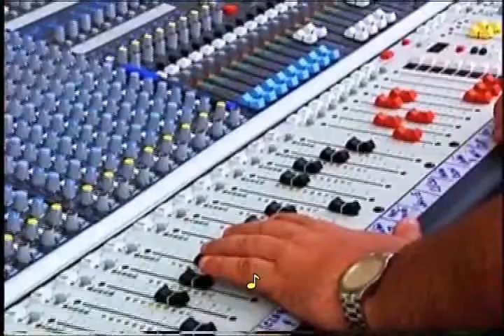Projeto Pixinguinha 2006: caravanas retratadas em documentário - Parte 2/5 (Closed Caption)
Depoimentos e trechos de músicas relembram a temporada que completou o ciclo de artistas selecionados pelo edital lançado em 2004.

Na temporada de 2006, o Projeto Pixinguinha completou o ciclo iniciado em 2004, quando um edital nacional foi lançado para receber inscrições de artistas do país todo, retomando a circulação das caravanas musicais, interrompida desde 1997. Assim como em 2004 e 2005, foi mantida a diversidade de gêneros musicais, gerações e sotaques, apresentando-se coco, guitarrada paraense, música eletrônica, MPB pop e, principalmente, muito samba e choro.

E é este painel musical variado que se vê no DVD Projeto Pixinguinha 2006, produzido pela Funarte sem fins lucrativos, com um documentário divido em cinco partes:

Parte 2
Cidade: Belém
Artistas: Celso Adolfo, Jane Duboc e Maurício Carrilho

Cidade: Brasília
Artistas: Délcio Carvalho, Marcelo Loureiro e Rabo de Lagartixa